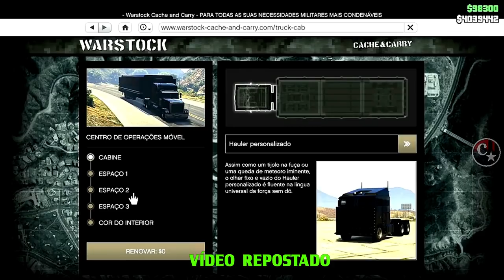💥WORKING NOW💥PEGUE QUALQUER VEÍCULO GRÁTIS DOS AMIGOS G.C.2.F🙏APÓS DLC PS4/PS5/XBOX1 GTA5 ONLINE🔞🌐